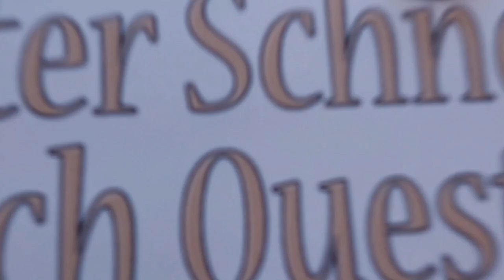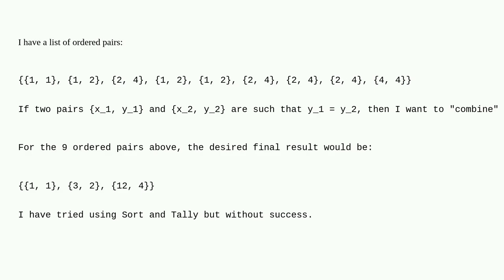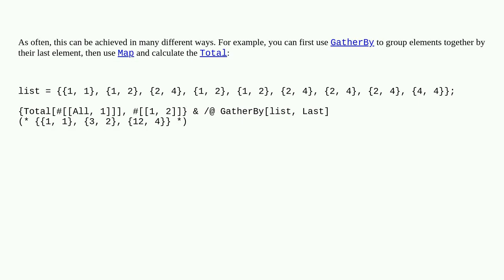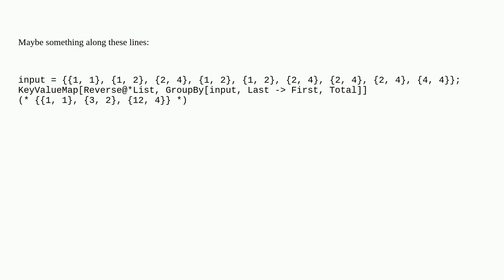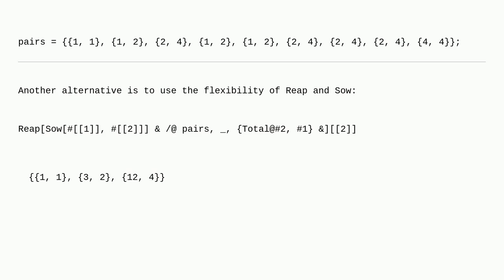Mathematica: How to combine some ordered pairs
How to combine some ordered pairs

A special thanks goes out to the community

  list-manipulation